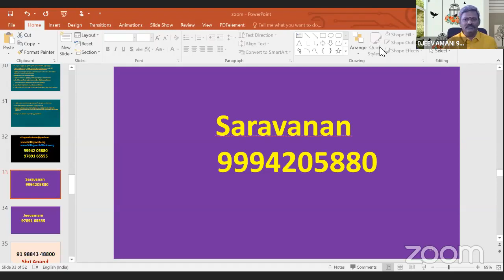06- குற்ற உணர்ச்சி மற்றும் OCD இலிருந்து விடுபடுவது எப்படி?- மன நல முகாம் - 1 25/07/21 Saravanan